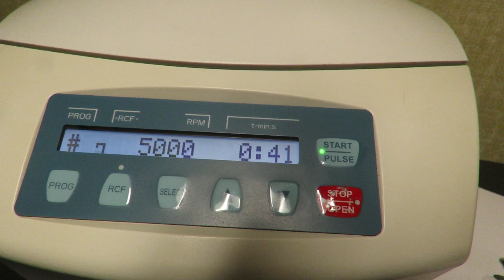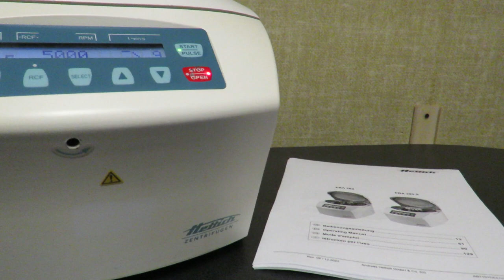ExpressLabWerks.com HETTICH EBA 280 Small Benchtop Centrifuge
Short video showing the HETTICH EBA 280 Small Benchtop Centrifuge in operation.